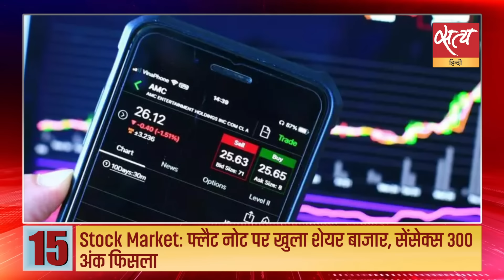Satya Hindi news Bulletin हिंदी समाचार | 05 मार्च, सुबह 11 बजे तक की खबरें | ELECTORAL BOND | SBI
Satya Hindi news Bulletin हिंदी समाचार | SBI ने इलेक्टोरल बॉन्ड पर जानकारी देने के लिए सुप्रीम कोर्ट से और समय मांगा | चुनाव से पहले मोदी के 'असली चेहरे' को छिपाने का यह अंतिम प्रयास :राहुल गांधी